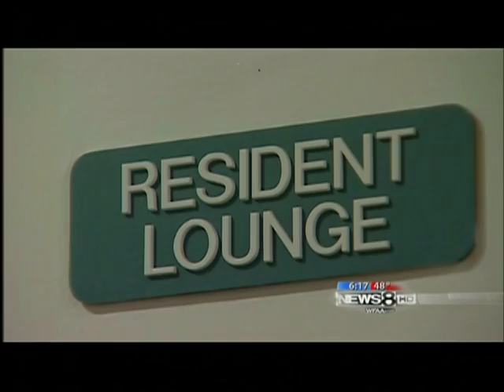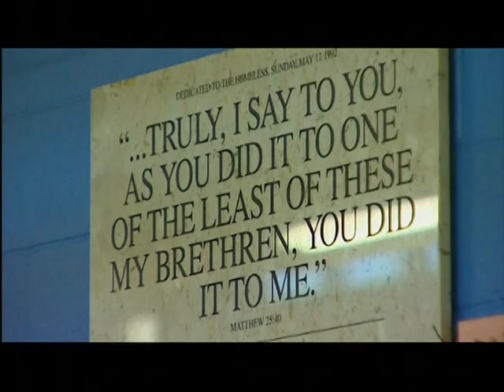AUSTIN STREET HOMELESS SHELTER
Coming from the Austin Street Homeless Shelter, in the heart of East Dallas, is a unique and uplifting story. The Austin Street Pilgrims were a choir made up of homeless people, with some help from Chris Snidow, the psychiatric RN who worked at the shelter and doubled as the choir director/pianist. During the years of 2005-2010, many talented singers passed through the shelter, contributing their time and talents to the choir, including Derrick Augustus, Ron Byrd, Harold Baker, Debbie Whiddon, Stephanie Cook, Cecelia Rogers, Rufus Barnes and many others. This short 4 minute news story, a 2009 Christmas Eve feature of ABC's Channel 8 nightly news, captured this small window of homeless pilgrimage quite well. The choir also made a CD in 2006, entitled "The Seasons of Austin Street", containing gospel and other Christian works, performed by the Austin Street Pilgrims. The Revs. Bubba and Harry Dailey, the innovative Episcopalian priests who ran the shelter at that time, are no longer there, and management has since changed over twice. But the spirit of the Austin Street Pilgrims remains alive and well, and is still functioning to this day.